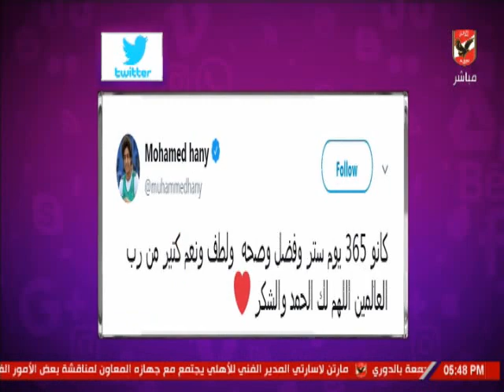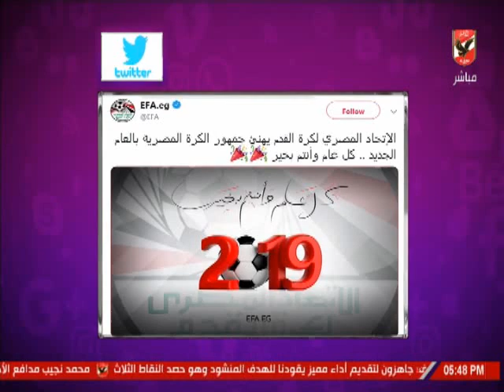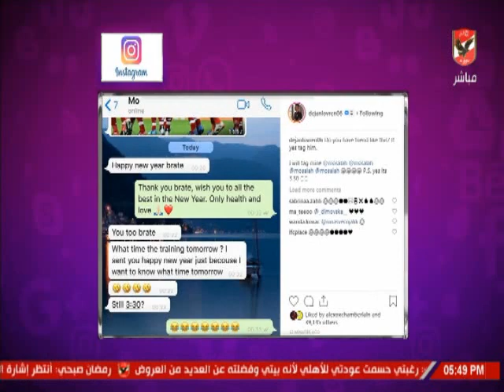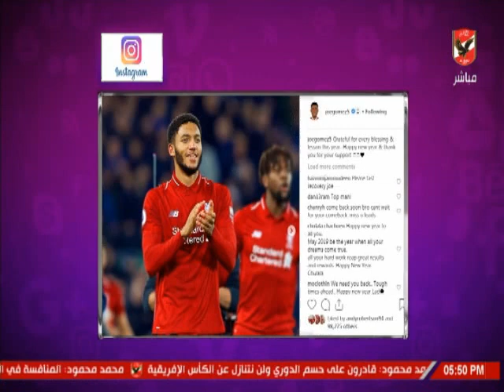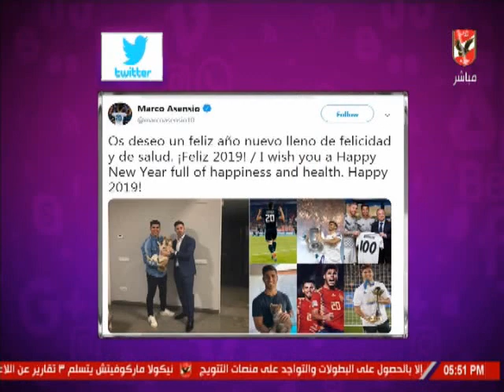شيما صابر تستعرض رسائل لاعبى الاهلى بمناسبة العام الجديد وموقف كوميدى لـ محمد صلاح